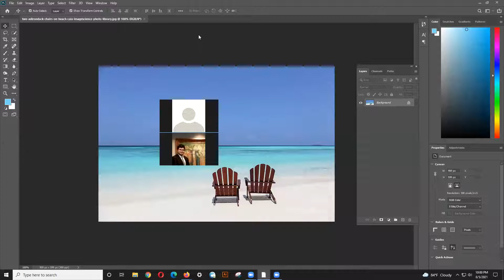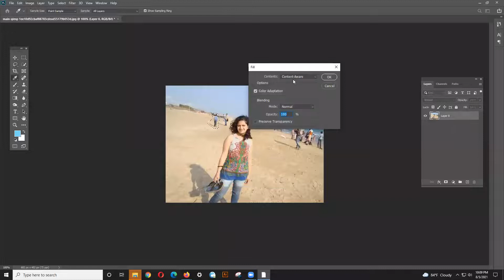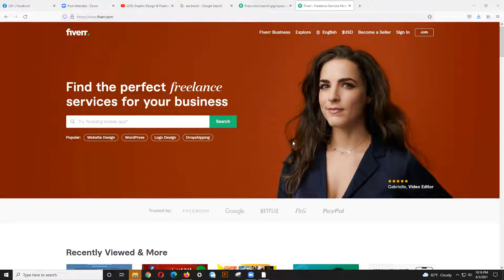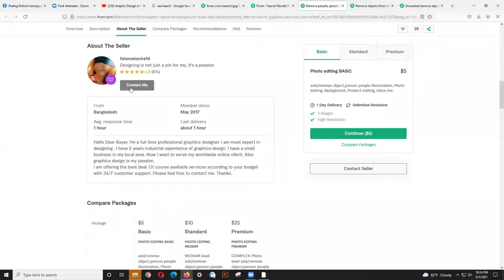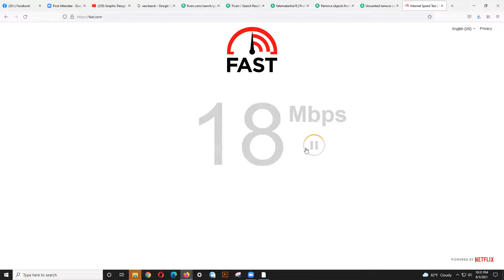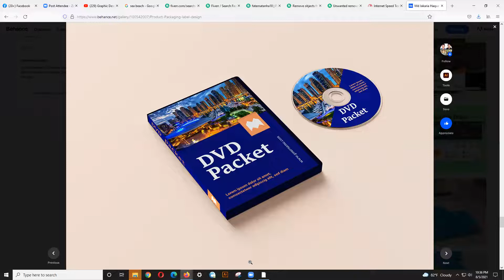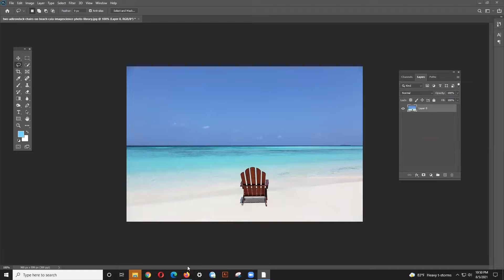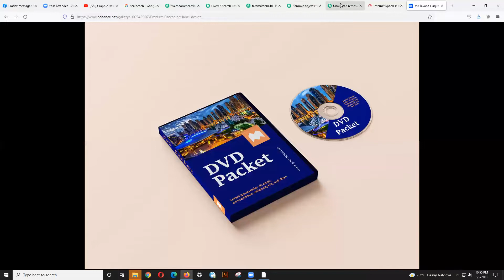Free Class Part 2